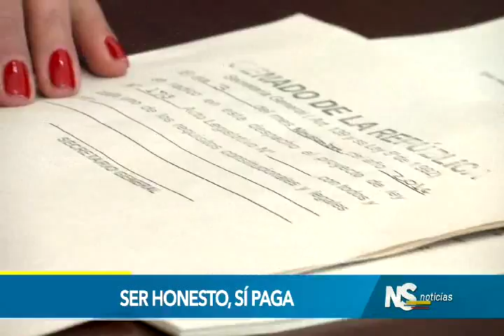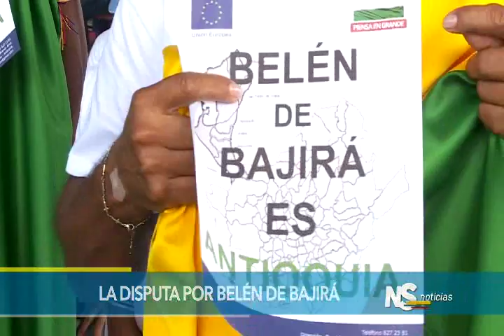Noticiero del Senado, 10 de noviembre de 2016